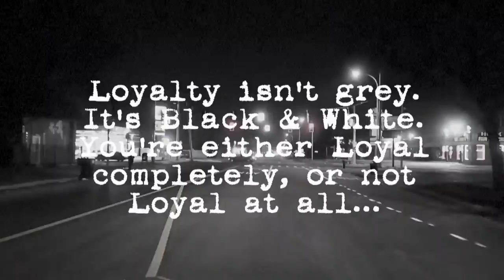BOLDY JAMES & FUTUREWAVE featuring 2100 BAGZ (OFFICIAL VIDEO)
Detroit emcee Boldy James drops official visuals for "Dormin's," the 3rd single off of his forthcoming album "Mr. Ten08." Produced entirely by Futurewave. Released by FXCK RXP.

Video Directed and Edited by Lockstar Productions